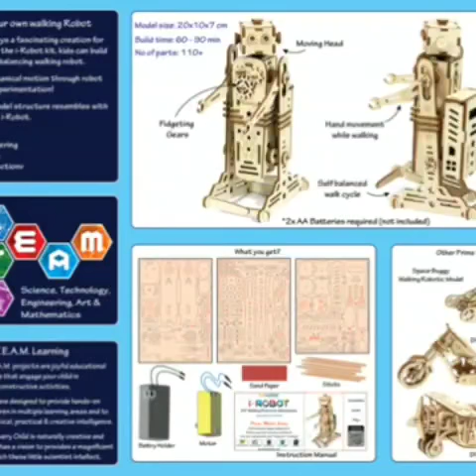reviewing funvention i robot diy mechanical robotic steam toys games sports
all the types of games and toys review and unboxing explaining features of all branding toys and games

🆕Sameo video game

🆕Orange and lemon

🆕FUNVENTION DA VINCI

🆕DOG AND BONE

🆕World trade game

🆕Sequence board game

best toys for 2 year old girls
toys for baby development
baby toys for girls
baby toys for boys
best toys for baby
best toys for 2-year-old boys
toys for 18 months old
top 10 best toys for 2-year-old
Mom n Baby World
TOP 10 BEST TOYS FOR 2-YEAR-OLD BOYS BEST TOYS FOR 2-YEAR-OLD BOYS
baccho ke khilone
open ended toys for 2 year olds
open ended toys for two year olds
open ended play 2 year old
open ended toys for 1 year olds
toys to encourage creative play
toddler toys must have
toddler toy must-haves
open ended toys for toddlers
15 indoor boredom busters
How to keep kids entertained indoors
baby toys for kids
educational toys for toddlers with speech delay educational toys for toddlers in india educational toys for 2 year olds
educational toys for 3 year old boy
what toy to buy for 1.5 year old baby
what toys to buy for children in india

*please*